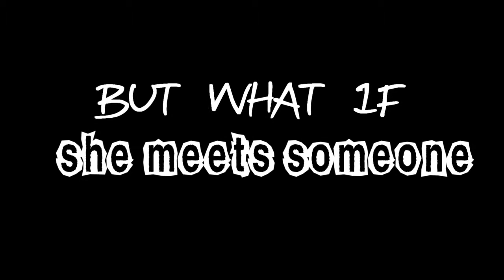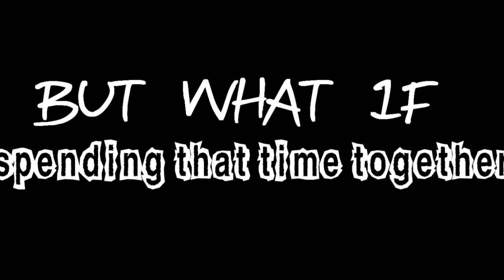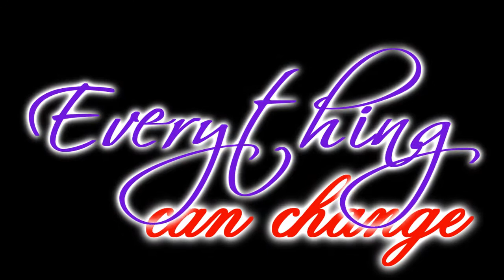You Set Me Free Trailer [A Zashley Story]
15+ Comments if you want me and kitty to make this =)
She came up with the idea and I honestly think it's amazing, I made the trailer and I know it's not that great but I tried hope you guys like it and I hope you guys comment us to make this because this is a really good idea by her =) she's amazing =)